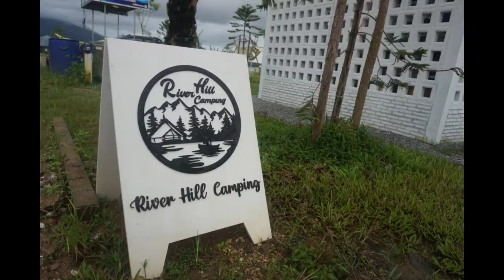HiJACK VLOG#3 | กางเต๊นท์เล่นน้ำที่ River Hill Camping จังหวัดระยอง